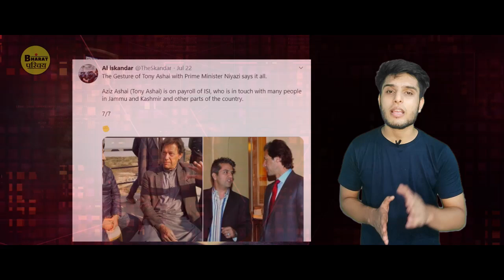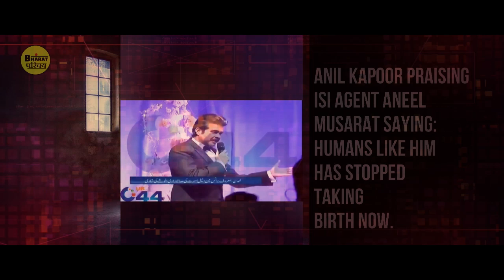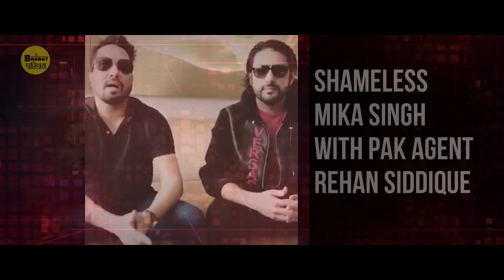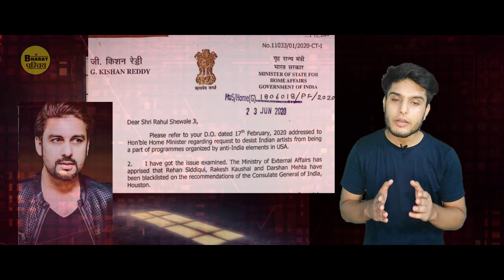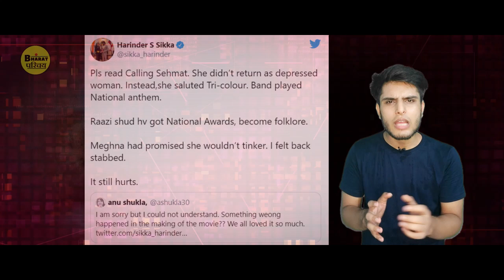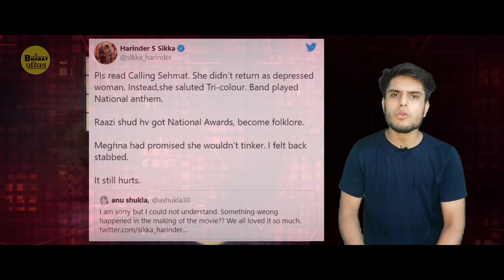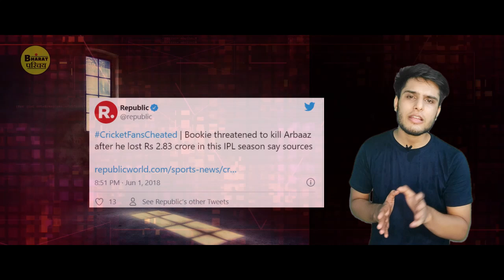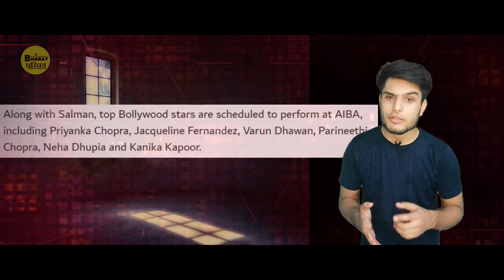How Is Bollywood In Connections With PAK ISI, Underworld & Anti-Nationals Ruling India (Bharat)?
Many Bollywood actors have been in connections with anti-nationals, Kashmir separatists, underworld terrorist organizations. In this video, I have exposed Bollywood Khans, Bhatts, Gulzars, and Mika Singh. These actors have been in a long relationship with Pakistani ISI agents, terrorists, and anti-nationals.

References:
If you think my work is important and bring some benefits in the current times then please help me by donating the small sum. Your donation will help me buy more time to do research and provide you content with more attractive features.